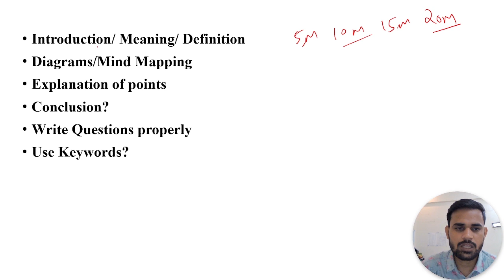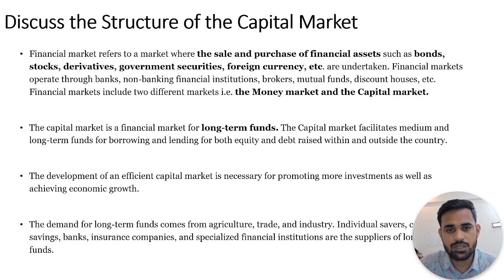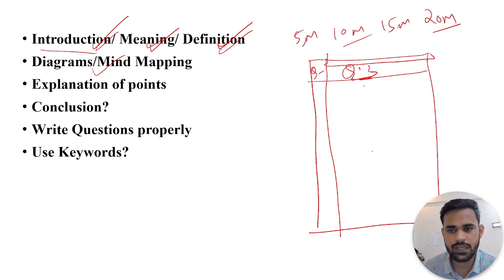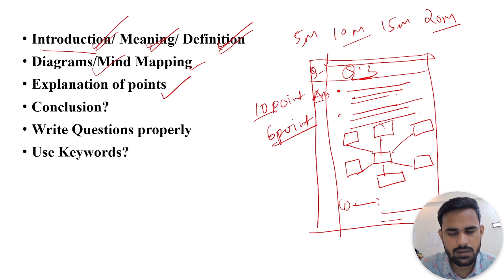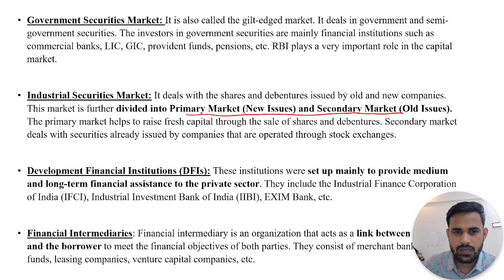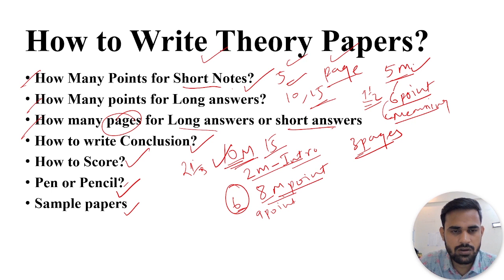How to write theory papers? how to write theory subjects in exams? Mumbai university exam 2022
In this video, I have how to write theory papers in university papers. how many points for short notes? how many points for long answers? how to write a theory subject in an exam? How to Write a Paper To Get Maximum Marks?